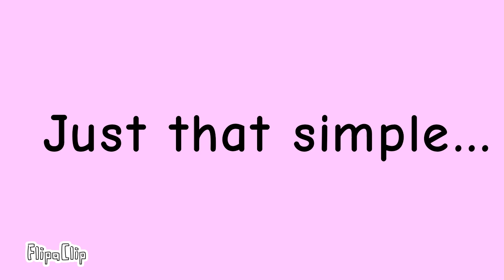💞Hello meme💞 (Mr. Pickles, Mr. Collie)